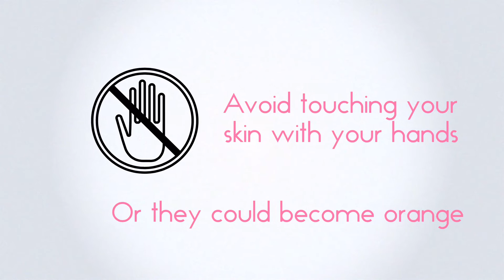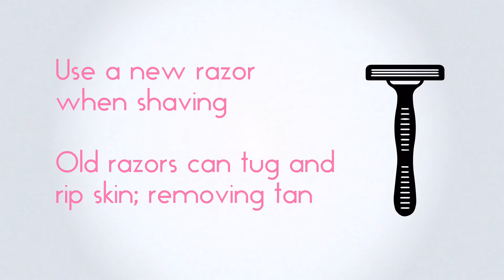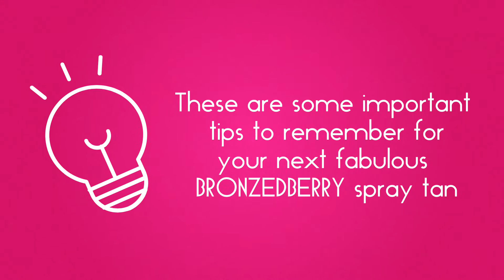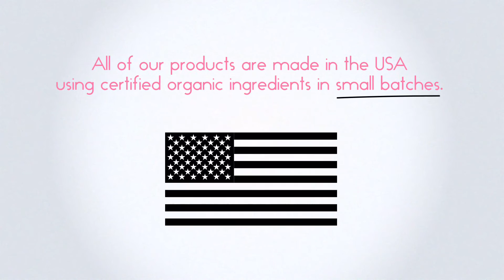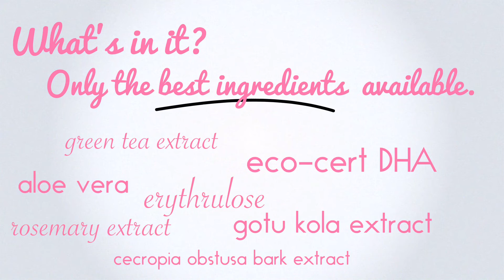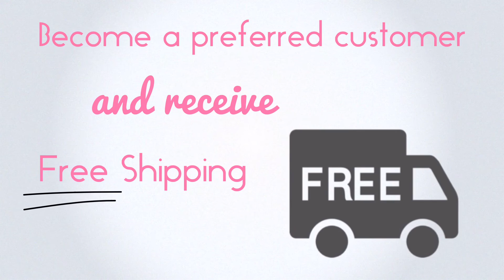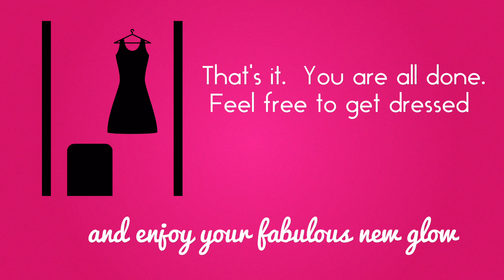Spray Tan Perfection | Watch While You Dry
Don't mess up your new spray tan, watch and learn.
You need to wait at least 5 minutes before getting dressed after your spray tan.
Watch this video while you dry, and get the best spray tanning tips.  Learn how to take care of it to make it last longer and stay looking great.
The time is critical to your spray tan looking it's best.

BronzedBerry provides natural looking spray tans using simple yet effective ingredients, like certified organic aloe vera.